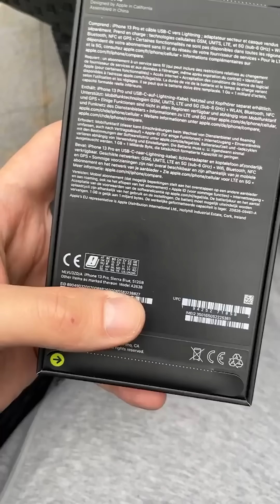iPhone 13 gegönnt😱 MontanaBlack Instagram Story